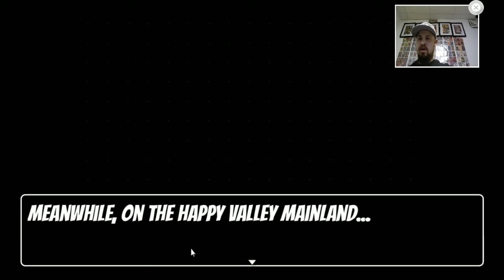Crisis Of The Middle Ages Part 2